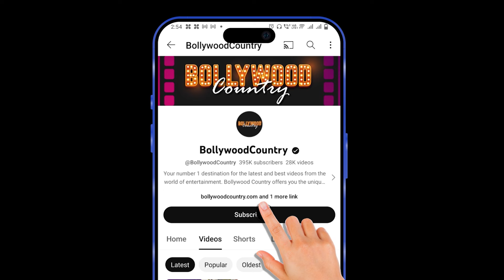Ishaan Khatter holds rumored GF Chandni Bainz's hand as they arrive for romantic dinner on V-Day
On the romantic occasion of Valentine's Day, Bollywood heartthrob Ishaan Khatter was spotted on a cozy dinner date with his rumored sweetheart Chandni Bainz. Take a peek into their love-filled rendezvous!